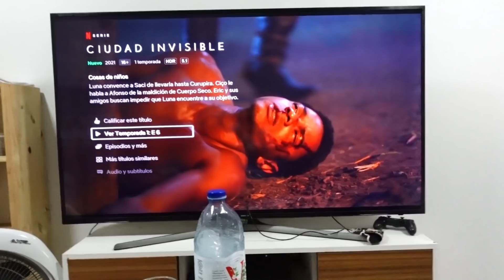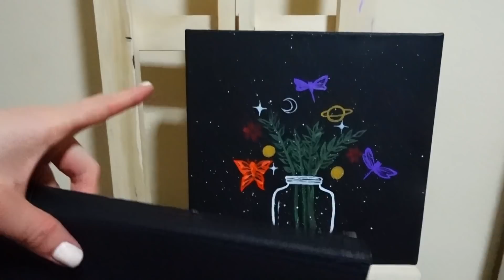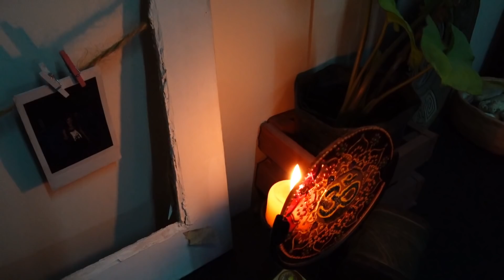VLOG📽️ Pintando cuadros, tejiendo & mas 🎨🦋